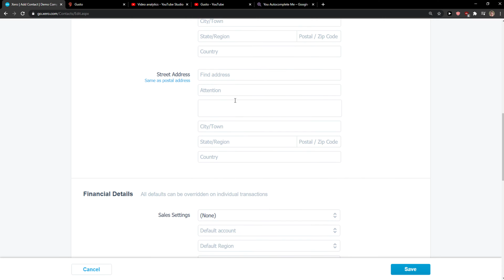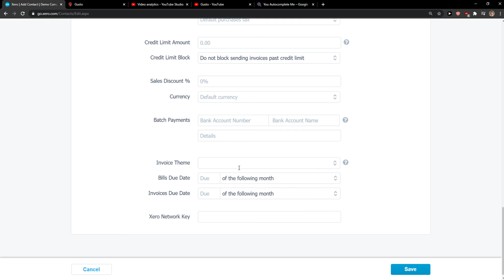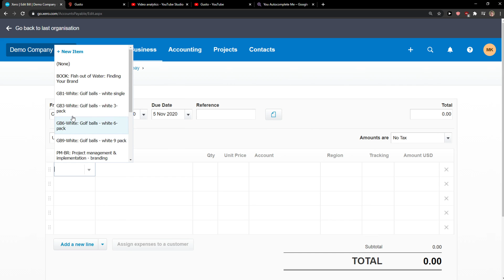How To Add Supplier In Xero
In this video I will show you How To Add Supplier In Xero

GET AMAZING FREE Tools For Your Youtube Channel To Get More Views:
Tubebuddy (For GROWTH on Youtube):